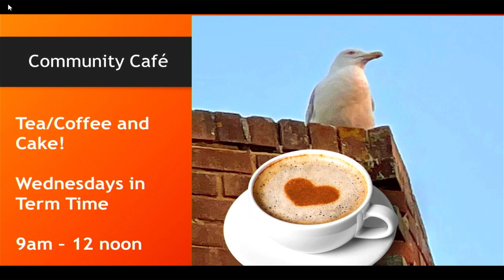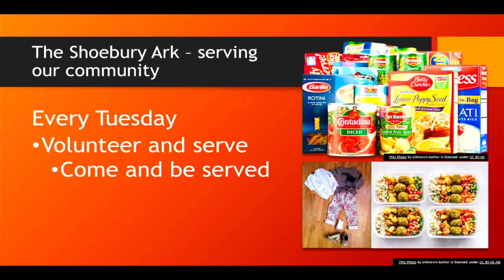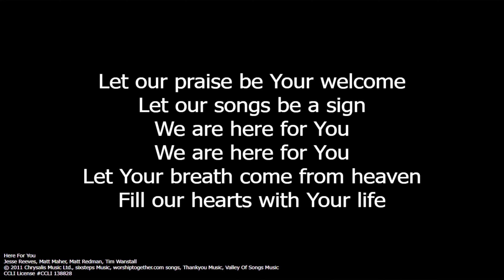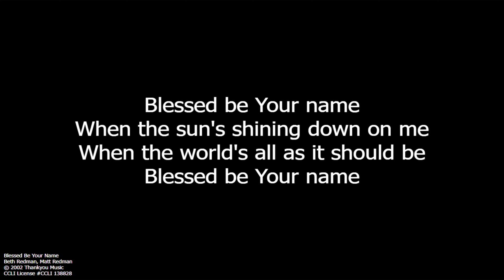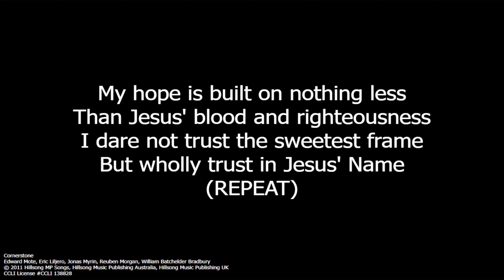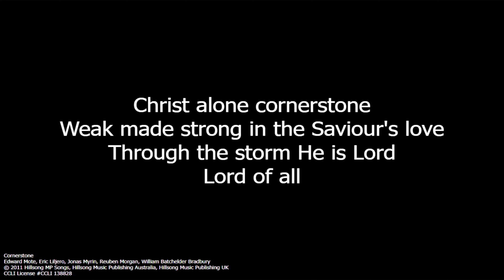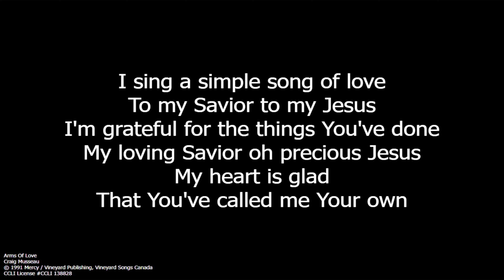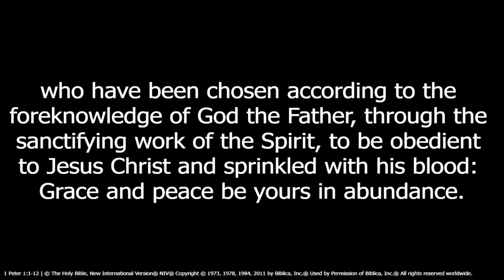Sunday Service 25th February 2024